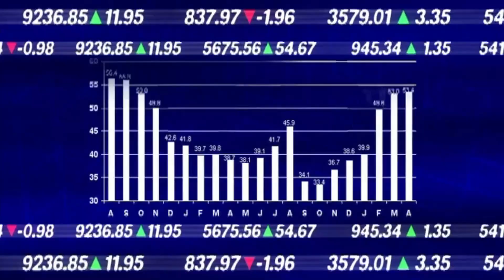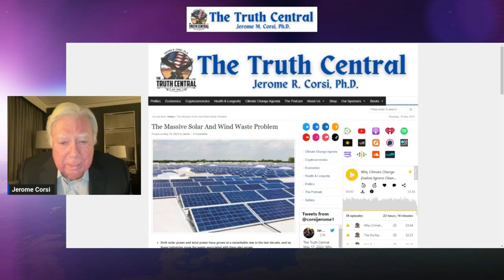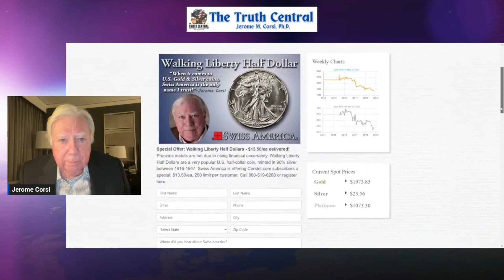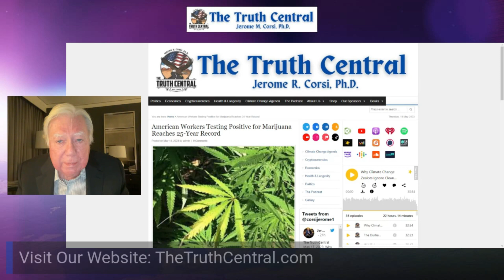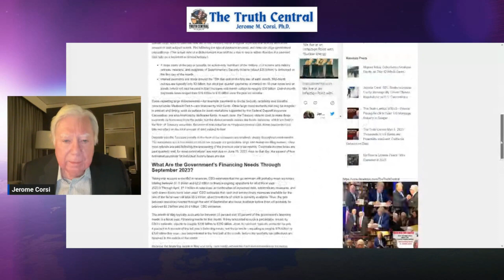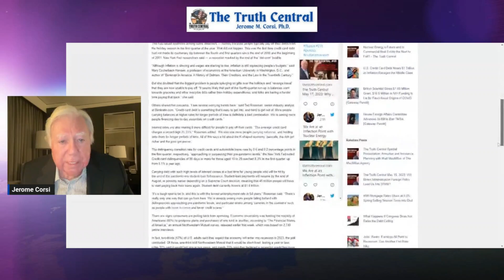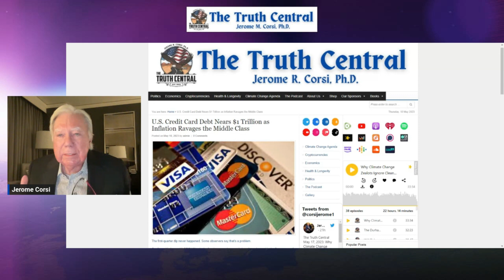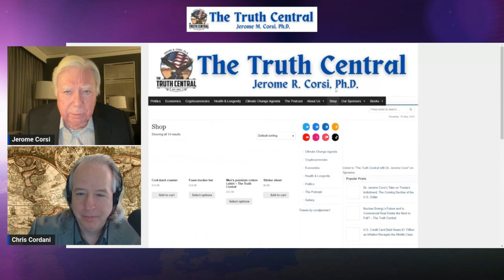The Truth Central Podcast #39 with Dr Jerome Corsi 5/18/2023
We are being warned the US power grid faces an elevated risk due to the Biden Administration's Climate Change-based energy policies. That is according to a report issued by the North American Electric Reliability Corporation. In addition, we are facing a serious problem with waste from abandoned and dying solar and wind turbine farms.
On the economic front, The Federal Reserve Board of New York says U.S. Credit Card Debt is closing in on $1 Trillion -- a direct result of today's high-inflationary environment driven by political policy.
Dr. Jerome Corsi examines and breaks down what's happening and why on today's The Truth Central
Follow Dr. Jerome Corsi on Twitter: @corsijerome1